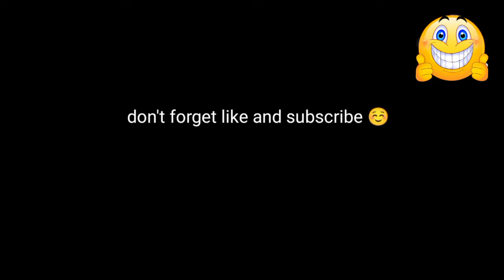FREE FIRE FUNNY VIDEO| फ्री फायर फनी वीडियो | FREE FIRE FUNNY MOVEMENTS 🤣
Hello friends Wellcome 💔

free fire
total gaming
ajjubhai
impossible
crazy gamer ff
crazy gamer
raistar
ff max
bangladeshi video
tik tok free fire
desipola
free fure unban confirm
best tik tok free fire
sound free fire
melhores tik tok free fire
tik tok de free fire
free fire short video
sound
freefire tiktok
raistar short video
sound tik tok
tik tok ff
raistar untold story
raistar tiktok
shorts
desipola new video
raistar 3d animation story
3 tufan tips
free fire funny shorts
subashree comedy
ajjubhai comedy video
free fire funny gameplay
unique bangla cartoon video
funny free fire video
new bundle
lokesh gamer
bishal gaming
new funny video free fire
comedy king free fire
freefire 3d animation video
raistar girlfriend
raistar vs criminel
raistar face reveal
freefire animation short story

Free Fire Funny Video ⚡⚡- para SAMSUNG A3,A5,A6,A7,J2,J5,J7,S5,S6,S7,S9,A10,A20,A30,A50,A70